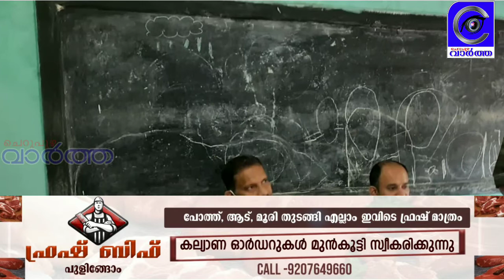ഗോക്കടവ് ഉദയ ആർട്ട്സ് ക്ലബ്ബ് ആൻഡ് റീഡിംഗ് റൂമിന്റെ നേതൃത്വത്തിൽ പഠനോപകരണവിതരണം ചെയ്തു